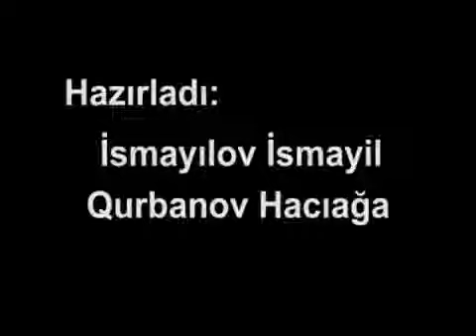Elshen Xezer Seyyid Rovshen Agla Ruqeyya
Agla Ruqayye